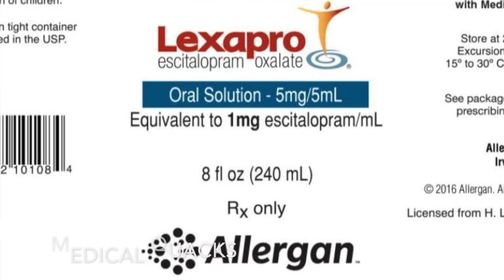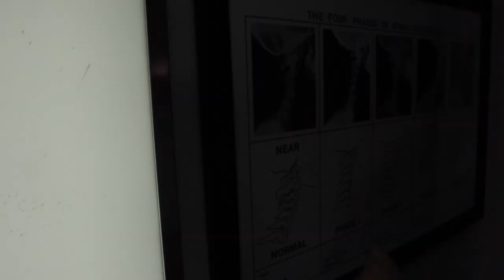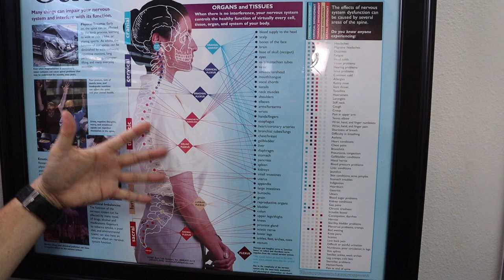Vertigo & Vision treated by Chiropractor - Part 1/2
29 year old Ivan flew all the way from Chicago to get his Vertigo Fixed. He suffered an injury at Six Flags Magic Mountain in September and has never been the same since. Other symptoms are Headaches, Migraines, Carpal Tunnel, Vision (floater & static), Brain Fog, Sleep issues & has become Anti-Social.  Ivan has been trying to find anyone to help him. He has seen his regular doctor, neurologist, ENT & balance specialist. They didn’t help so he went the best chiropractors in Chicago that didn’t help.  Please watch his story and see what can be achieved in just a couple of days. ​⁠@dracethayer2692

Chapter Links
00:00 Intro
00:32 Why are you here?
01:01 Different Doctors Visited
01:24 Different Chiropractors Visited
02:03 Different Symptoms
03:20 Testing
04:22 1st Day Adjustment
06:10 1st Day Results
07:32 Before/After Squat
07:51 Before/After Vertigo
08:30 Full X-ray Report
13:25 3rd Day Adjustment
14:07 Good vs Bad Posture
14:24 1 Week Results
14:37 1 Week Adjustment